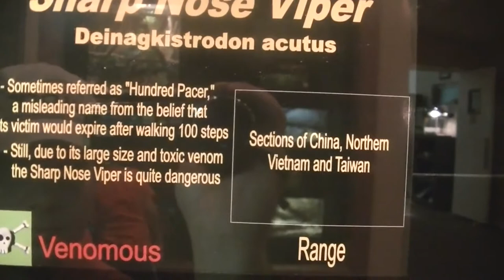Стоит ли ампутировать палец, если укусила ядовитая змея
0:00 - Укусила змея за палец, что делать
1:11- Мужчина отрезал палец, за который его укусила змея
2:04 - Почему не стоит заниматься самоампутацией при укусах змей
3:29 - Как действовать при укусе ядовитой змеи